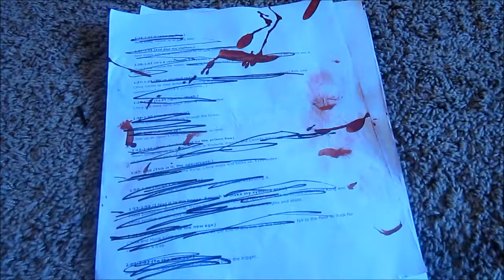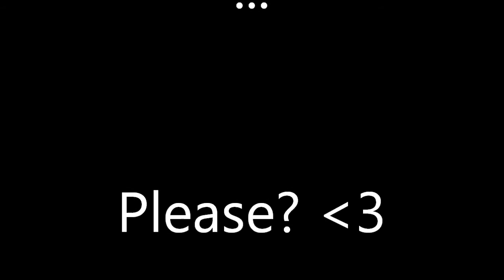Behind the CMV Radioactive Day 3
So, yup! Another Behind the CMV video!
We also finally have our release date! I didn't film a video of me talking at the end because I am dead tired because I edited my vlog which can be seen
and then woke up and edited this and the CMV for six hours.